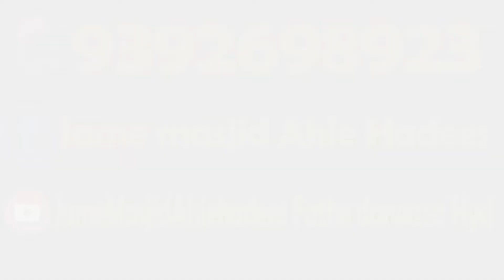Dars -E- Quran Para 10 By Shaikh Abdul Razzak Jamai